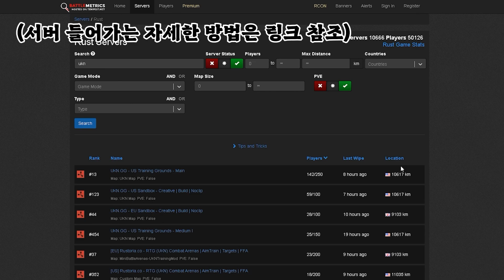초보를 위한 에임(총) 연습 헬기 연습을 할 수 있는 서버를 소개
UKN 서버와 HELI 서버에서 어떻게 연습하는지 모르는 분들을 위해 짧게 알려드리는 영상을 만들어 봤습니다

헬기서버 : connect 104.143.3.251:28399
에임트레이닝서버:  connect 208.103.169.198:28014
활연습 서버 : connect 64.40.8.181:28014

서버 IP로 접속하는 방법 ( connect로 접속하는 방법)

에임 연습 영상은 여러분의 눈 건강을 위해 잘한 부분만 넣었습니다